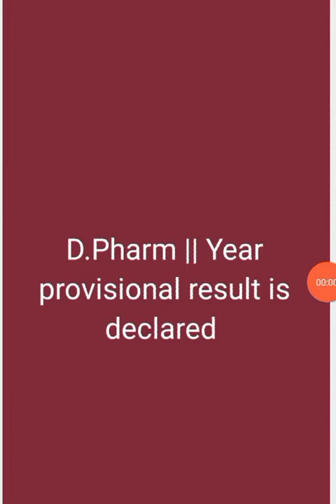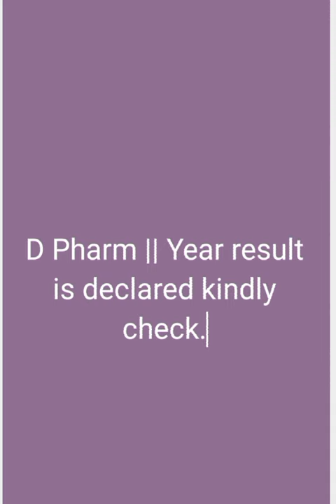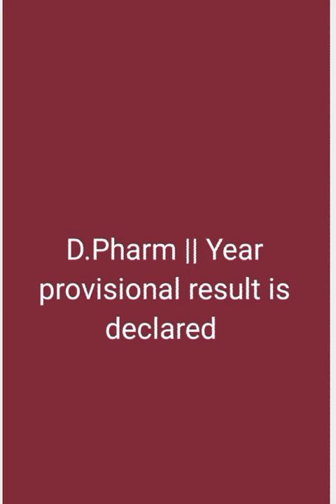D Pharm -ll Year result declared ER-1991(old syllabus)| Karnataka examining board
D Pharm -ll Year provisional result declared ER-1991(old syllabus)